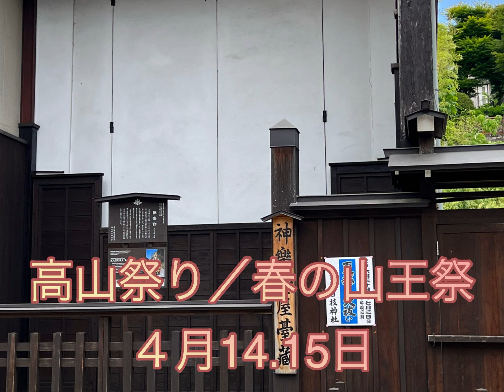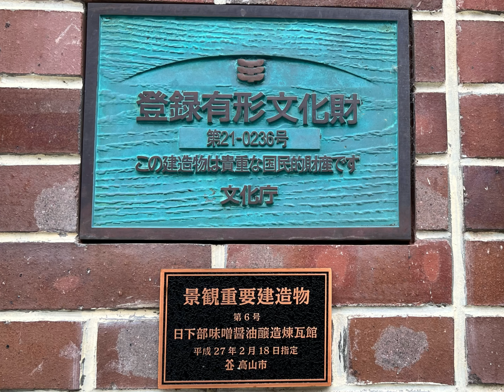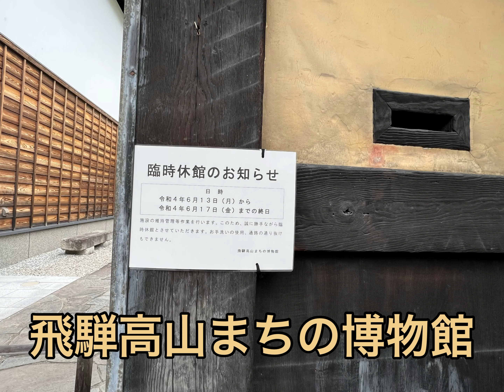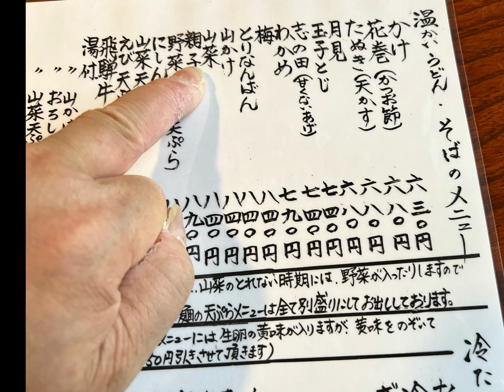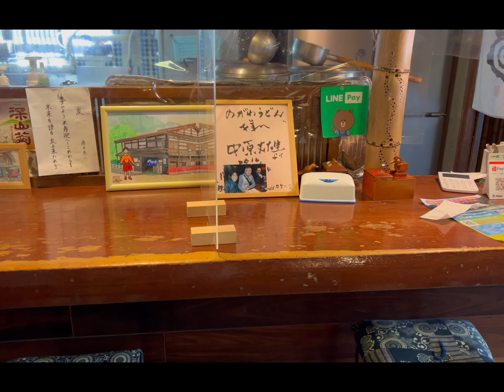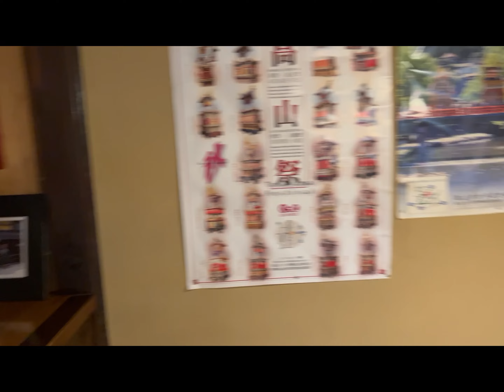高山市さんぽ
2022年６月１０日に
高山市上一之町をさんぽした